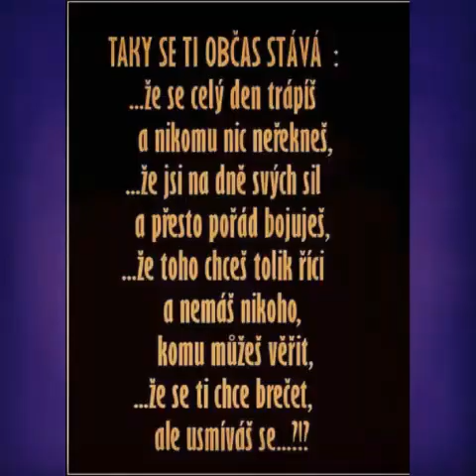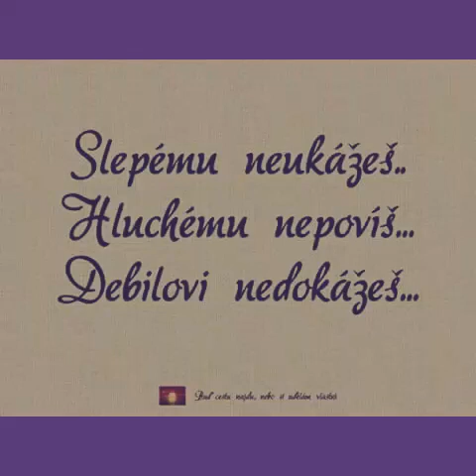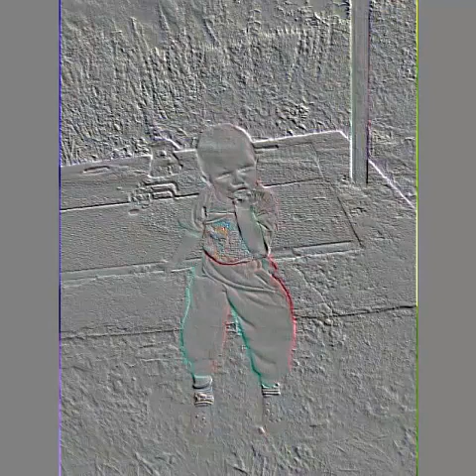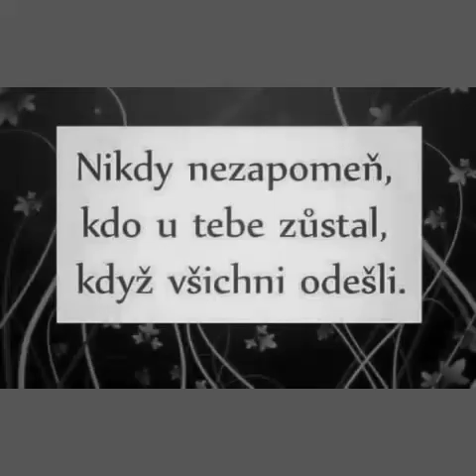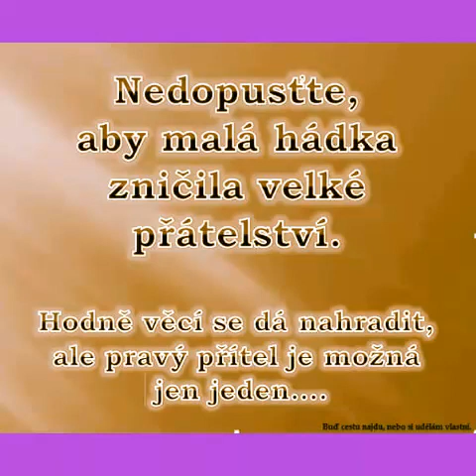Daň za lásku miminko moje